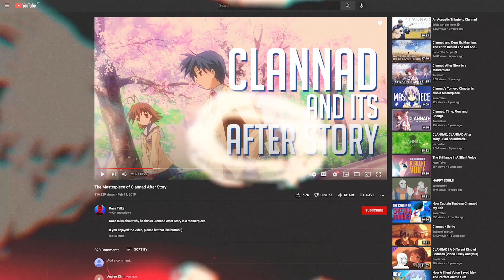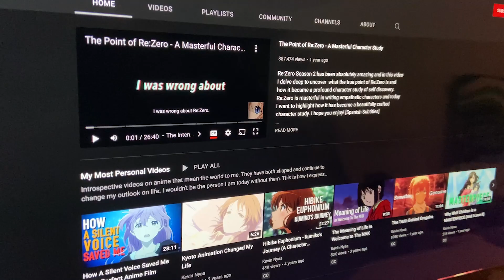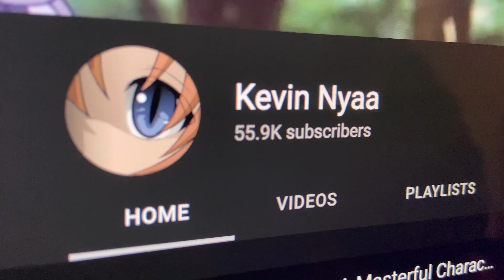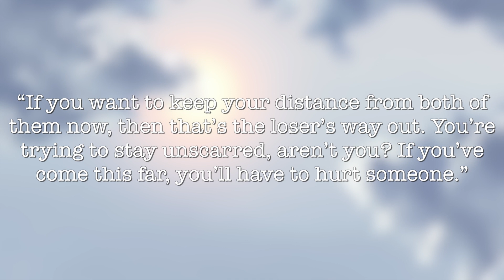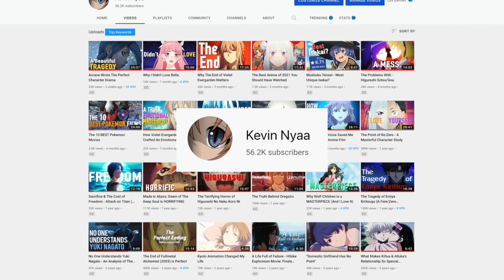Clannad's Kyou Chapter is Near Perfect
Kaze and @KevinNyaa talk about why Clannad's Kyou Chapter is near perfect.

Chapters:

00:00 Kaze's segment
06:15 Kevin's segment

Information on CLANNAD (Source: Wikipedia):

Clannad (stylized as CLANNAD) is a Japanese visual novel developed by Key.

The story follows the life of Tomoya Okazaki, from adolescence to adulthood. As an average high school student, he meets many people in his last year at school, including five girls whose individual problems he helps resolve, and his life is further detailed after graduating from high school. The gameplay of Clannad follows a plot that branches into different scenarios based on various courses of interaction by the player character. The game was ranked as the best-selling PC game sold in Japan for the time of its release, and charted in the national top 50 several more times afterwards. Key went on to produce an adult spin-off titled Tomoyo After: It's a Wonderful Life in November 2005, which expanded on the scenario of Tomoyo Sakagami, one of the five heroines from Clannad.

On March 15, 2007, the Japanese television station BS-i announced a Clannad anime series via a short 30-second teaser trailer that was featured at the end of the final episode of the second Kanon anime series. Clannad is produced by Kyoto Animation, directed by Tatsuya Ishihara, and written by Fumihiko Shimo, who also worked on other adaptations of Key's visual novels Air and Kanon.

After the ending of the 23rd episode of the first Clannad anime series, a 15-second teaser trailer aired promoting a second season titled Clannad After Story. The anime is again animated by Kyoto Animation, and animates the After Story arc from the visual novel, which is a continuation of Nagisa's story, into 24 episodes. The same staff and cast from the first anime were used and the series broadcast in Japan between October 3, 2008 and March 26, 2009. Of the 24 episodes, 22 are regular episodes, the 23rd is an extra episode, and the last episode is a summary episode showcasing highlights from the series.

Clannad's story revolves around Tomoya Okazaki, a third year high school student who dislikes his life. Tomoya's mother (Atsuko) died when Tomoya was young, leaving his father (Naoyuki) to raise him. After the accident, Tomoya's father turned to alcohol and gambling, and had frequent fights with his son. One day, Naoyuki, while arguing with his son, slammed Tomoya against the window, dislocating Tomoya's shoulder. This injury prevents Tomoya from playing on the basketball team, and causes him to distance himself from others. Ever since then, his father has treated Tomoya nicely, but distantly, as if Tomoya and he were strangers rather than a family. This hurts Tomoya more than his previous relationship with his father, and the awkwardness of returning home leads Tomoya constantly to stay out all night. Thus his delinquent life begins. Tomoya's good friend Youhei Sunohara, who was thrown out of the soccer club over a dispute with his seniors, is also a delinquent and often hangs out in his dorm room with Tomoya doing nothing much.

The story opens on Monday April 14, 2003 at the beginning of the school year, when Tomoya meets Nagisa Furukawa, a soft-spoken girl who is one year older than he is but is repeating her last year in high school due to being sick much of the previous year. Her goal is to join the drama club which she was unable to do due to her sickness, but they find that the drama club was disbanded after the few remaining members graduated. Since Tomoya has a lot of time to kill, he helps Nagisa in reforming the drama club. During this period, Tomoya meets and hangs out with several other girls whom he gets to know well and help with their individual problems.

Android Automatic - Sex In A Dream
Jun Maeda - Roaring Tides (DMD & ParanorMeow Remix)
Droid Bishop - The Cosmic Infinite
The Midnight - Light Years (Instrumental)
Jun Maeda - Town, Flow of Time People (King Mars Lofi Remix)
Jun Maeda - Nagisa's Theme
Jun Maeda - To The Same Heights
James Murphy - We Used To Dance